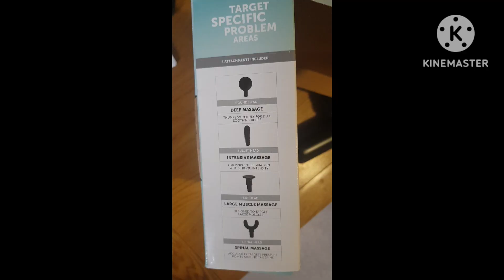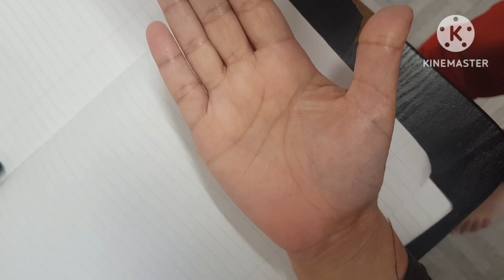How To Use Massage Gun with Review!